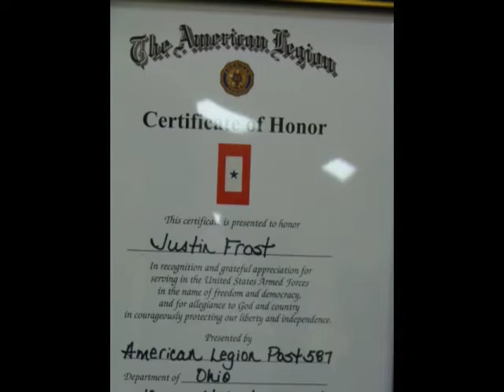Honoring Justin 2015 11 10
School assembly to honor Sarah Frost and her son, Justin Frost